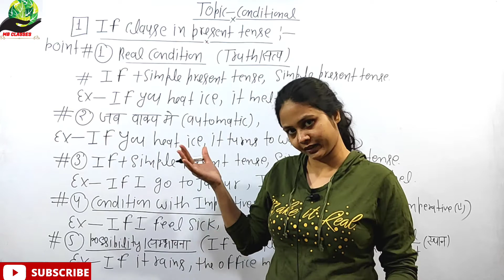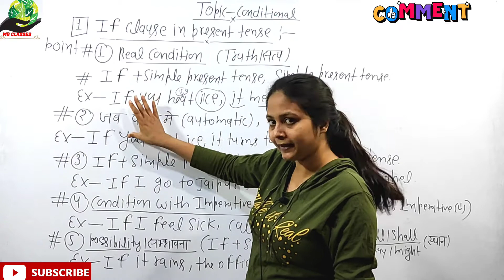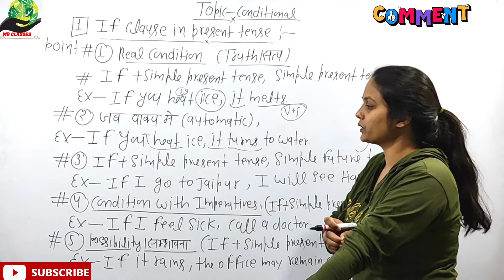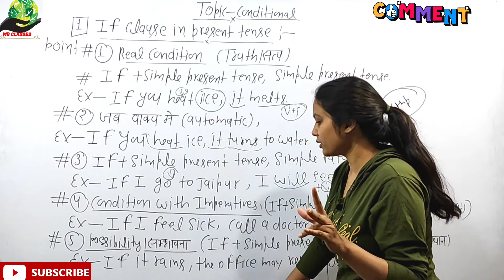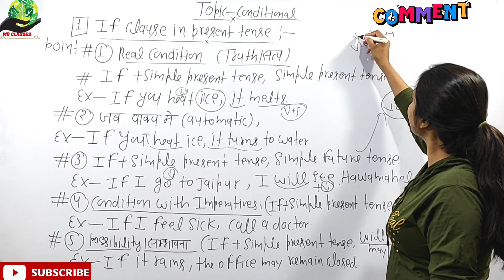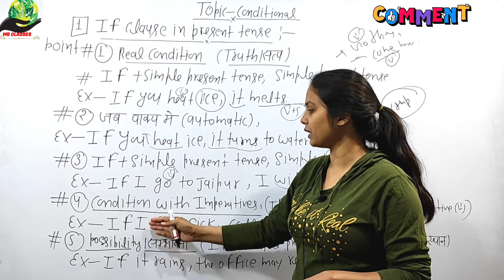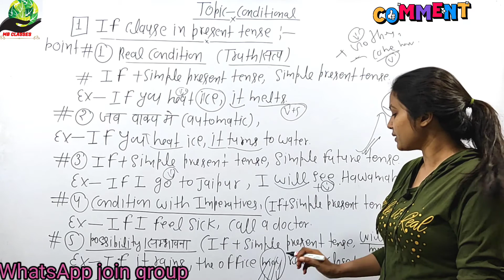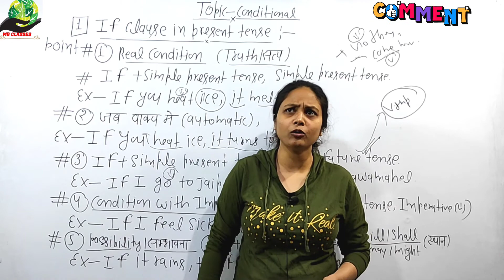Conditional Sentences CLASS-2 |English Grammar | By MB Ma'am | SSC/BANK & Other competitive Exams